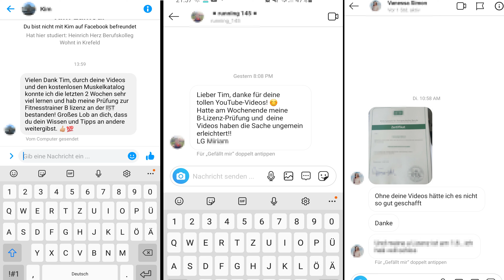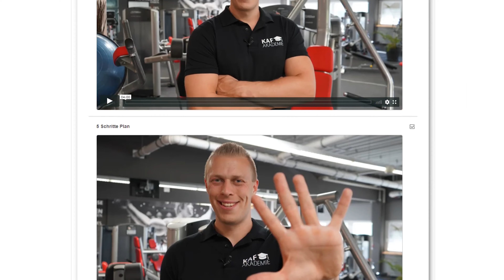Kann eine Online Fitnesstrainer Ausbildung einen Präsenzlehrgang ersetzen? | Fitnesstrainer FAQ #3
Du hast dich schon immer gefragt ob eine Online Fitnesstrainer Ausbildung wirklich besser ist als ein Präsenzlehrgang? In diesem Video erfährst du meine Meinung, ob eine Online-Ausbildung einen Präsenzlehrgang ersetzen kann. Außerdem erkläre ich dir noch kurz den Vorteil der KAF Akadamie. Denn wir verbinden das Beste aus beiden Varianten. Viel Spaß beim Video!

(Werbung)